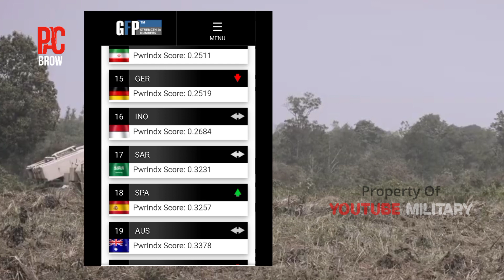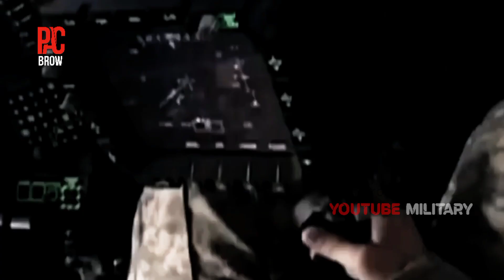Siapa Sangka, ternyata 5 Alutsista ini membuat Indonesia Paling disegani di ASEAN !?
Kekuatan militer Indonesia berada di peringkat 16 dari 140 negara versi Global Fire Power. Indeks kekuatannya berada di level 0,2684, di bawah Jerman (0,2519) dan di atas Arab Saudi (0,3231). Bahkan lebih tinggi daripada Australia, Israel, dan Spanyol.